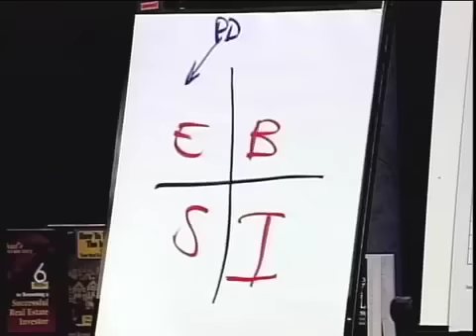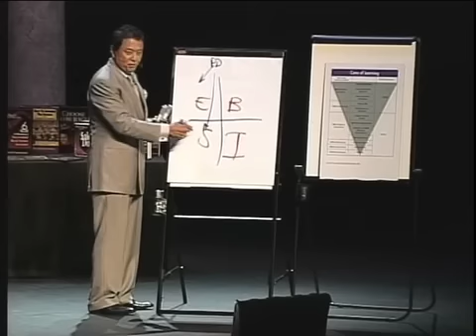Financial Literacy Video with Robert Kiyosaki - Live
A Financial Literacy Video with Robert Kiyosaki

This is a montage of Robert Kiyosaki appearing on; CNN, KTLA, TODAY, The Early Show, FOX News and many others. He talks about debt, education, predictions, and also talks with Donald Trump.